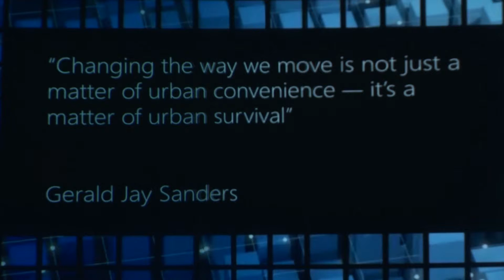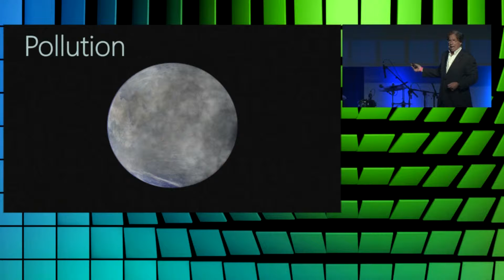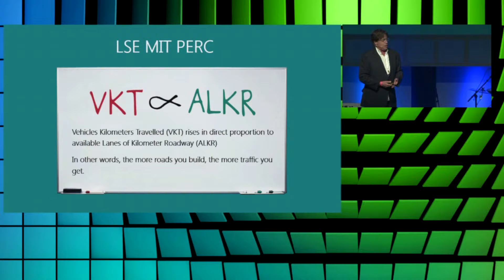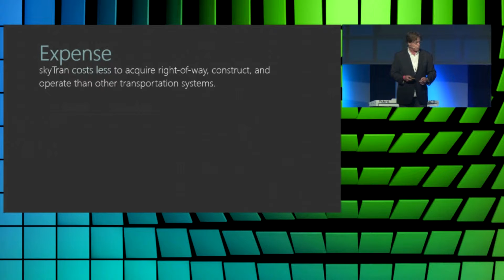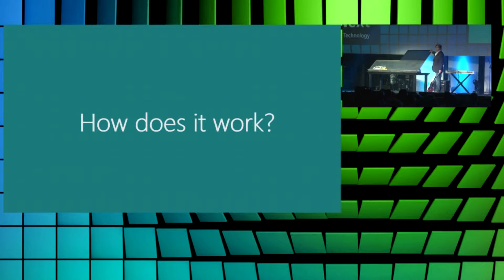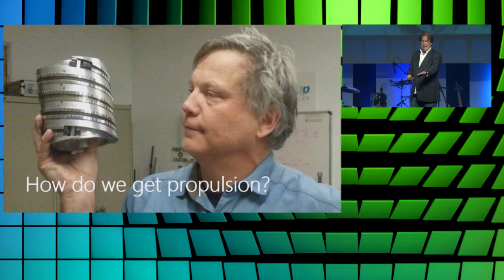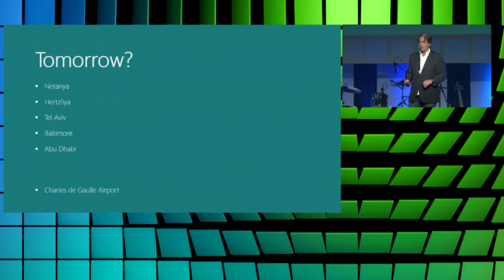Think Next 2016- Gerald Jay Sanders, CEO, SkyTran Inc.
Watch Gerald Jay Sanders, CEO, SkyTran Inc. talks about the future of transportation on Think Next 2016 stage